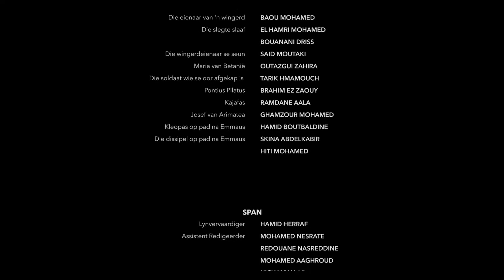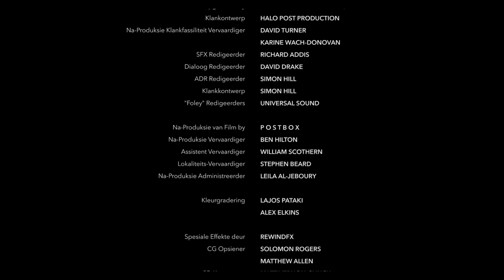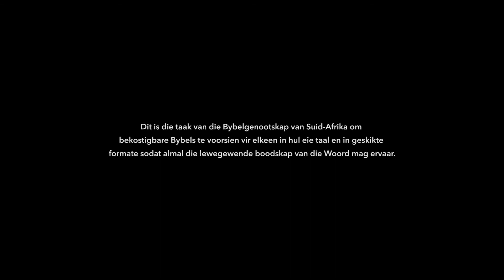Afrikaans | Mark Credits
Die Bybel in Afrikaans 1983-vertaling met herformulerings tot en met 1992 © Bybelgenootskap van Suid-Afrika 1983, 1992. Gebruik met toestemming. Alle regte voorbehou.